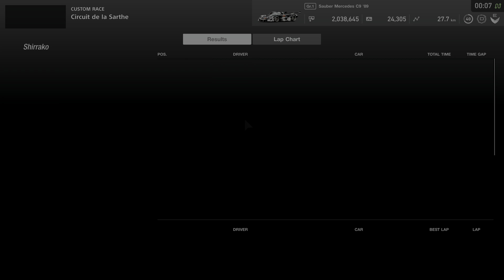Gran Turismo Sport PS5 - Gameplay Sauber Mercedes C9 @ Le Mans (4K 60FPS HDR)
Gran Turismo Sport Gameplay PS5 HDR 2160p 60fps Full HD Race around La Sarthe Le Mans No HUD in the Gameplay Sauber Mercedes C9